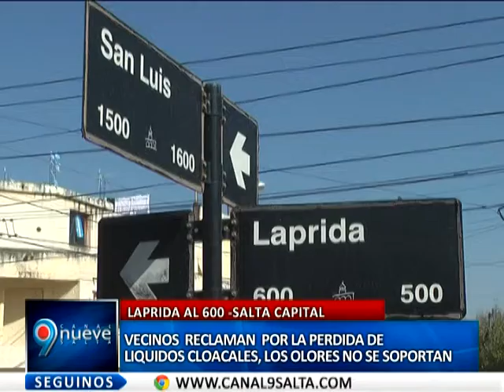RECLAMO VECINAL LAPRIDA AL 600